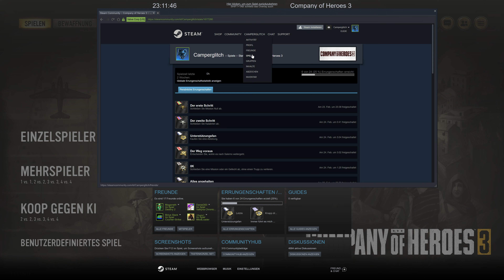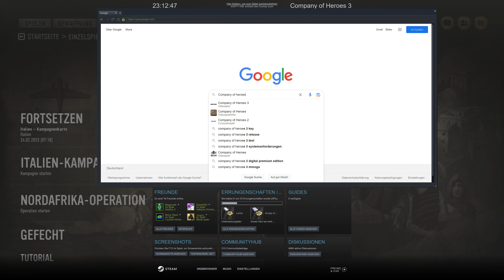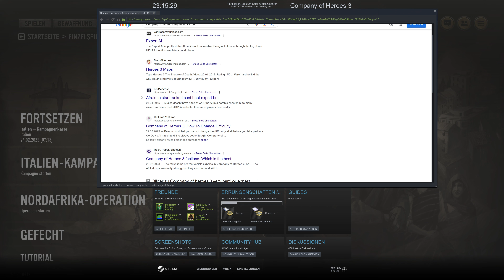Company of Heroes 3 (4K) #13 - Neustart auf der Schwierigkeit Experte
- Bei diesem Video handelt es sich um kommentierte Spielszenen. -

"Das legendäre Strategie-Franchise ist zurück! Company of Heroes 3 bietet die ultimative Kombination aus Action, Strategie und Taktik. Übernimm das Kommando in Echtzeitkämpfen und führe als General einen Feldzug an, bei dem jede Entscheidung zählt.

Überwältige deine Gegner mit neuen und bekannten Fraktionen, Einheiten und internationalen Kampfverbänden. Kommandiere auf der neuen dynamischen Kampagnenkarte Boden-, Luft und Marinestreitkräfte und baue Nachschublinien auf, um feindliche Vorstöße im Keim zu ersticken. Jedes Spiel läuft anders ab! Spiele in Kampagnen- und Gefechtsmodi in deinem eigenen Tempo, bevor du dich in rasante Mehrspieleraction stürzt. Entdecke die verborgenen Geschichten eines atemberaubenden Kriegsschauplatzes im Mittelmeerraum mit zerstörbaren Umgebungen der nächsten Generation – mit Relics eigener Essence Engine in voller Pracht dargeboten." - Zitat von Steam

Spielname:   - Company of Heroes 3 -
Genre:   - Echtzeit-Strategie -
Plattform:   - Steam -
Developer:   - Relic Entertainment -
Publisher:   - SEGA -
USK:   - 18 -

- Quellenangaben -

- Zusätzliche Informationen -